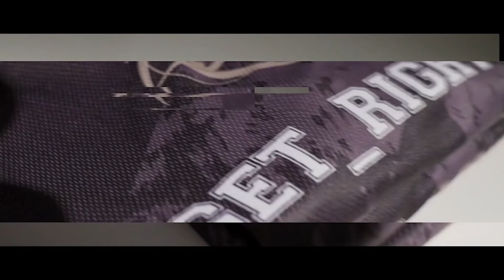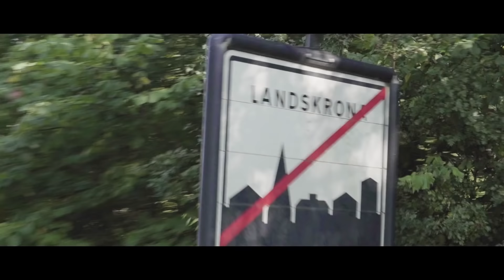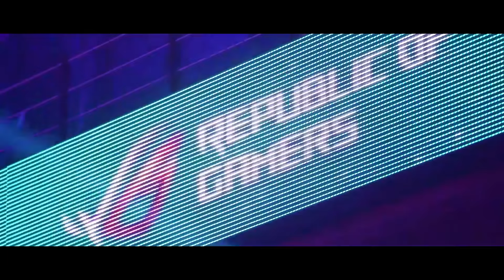[ROG:The Choice of Champions] NiP: What Are You Passionate About?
Ninjas in Pyjamas shared the stories behind their passion, how to turn it into a career and why they stick with ROG hardware: The Choice of Champions.